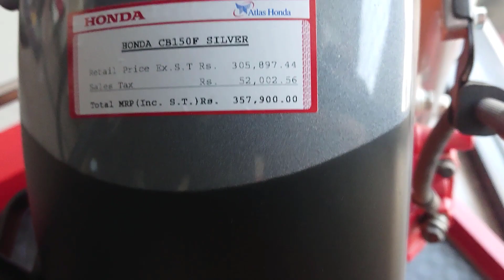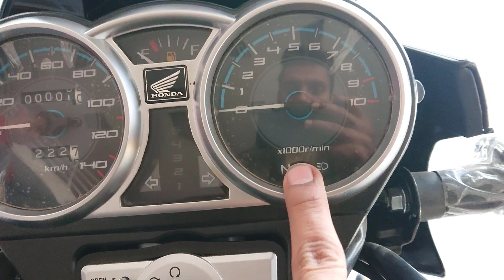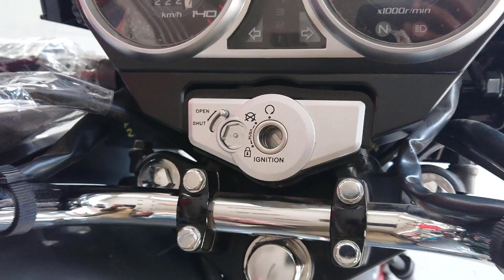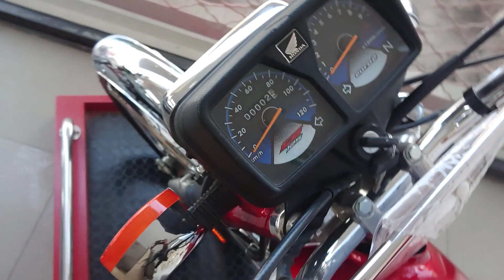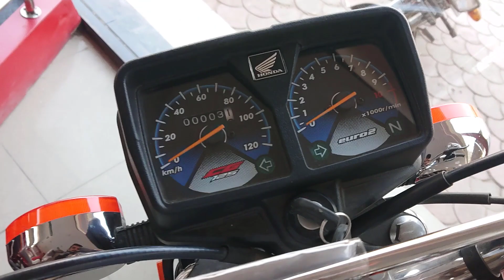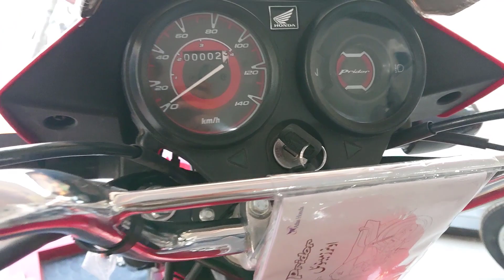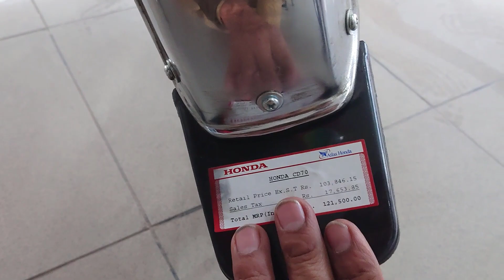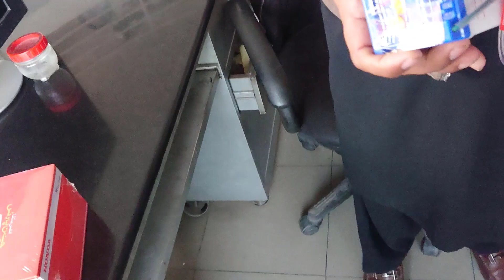Honda CB 150f 2023 Model Review | More Sportier & Sleek Design Motorbike | Honda 2023 Models Review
Assalamualaikum,
In this video we will visit Honda Showroom where we will discuss all about the New Honda Motorcycles including CB 150F 2023 Model, it's shape, fuel average and it's price in Pakistan.